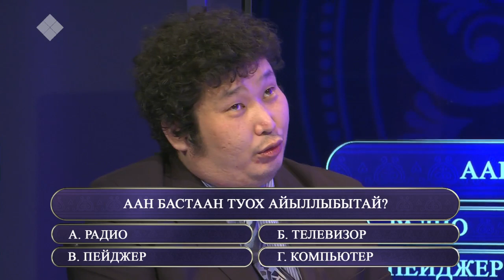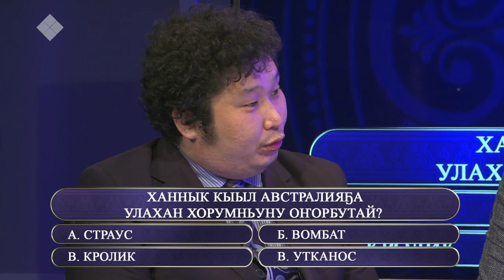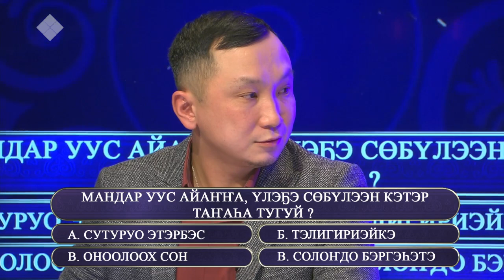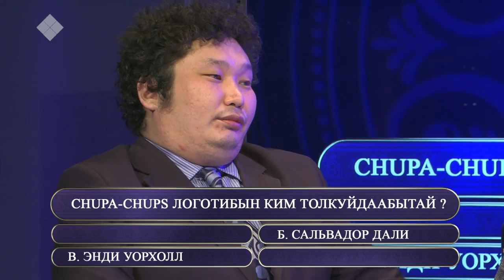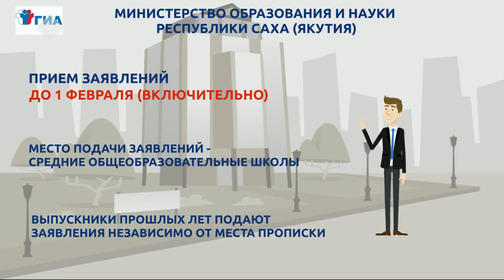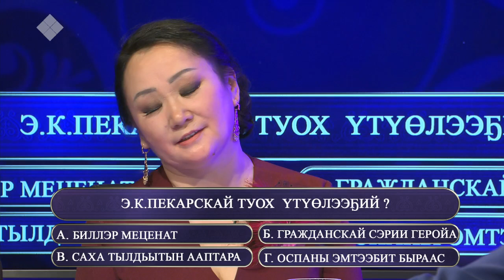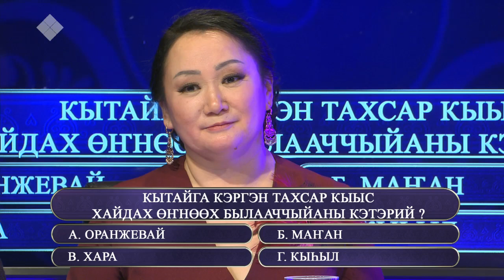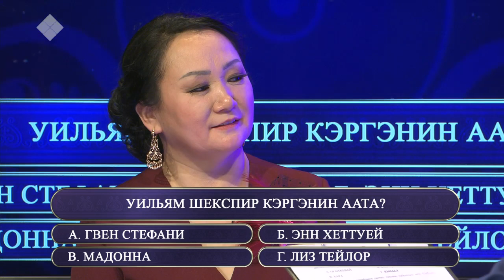«Өркөн өй» биэриигэ: Н.Е.Мординов аатынан «Кэскил» оҕо бэчээтин кыһатын үлэһиттэрэ (22.01.21)